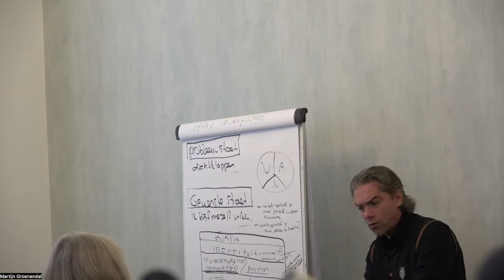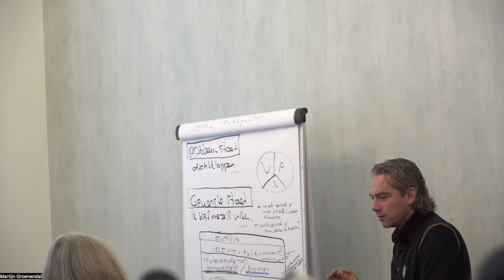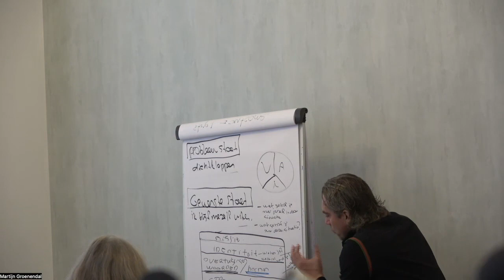Het veranderen van je regels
Martijn Groenendal legt hier een universele wet uit. Hiermee bereik je meer succes en realiseer je je levensdoel. Deze video zorgt ervoor dat alles in je leven verbeterd en vooruit gaat en daardoor het leven van iedereen. Neem bezit van je denkgeest en geef het een constructieve richting. Deze video zorgt ervoor dat je droom je echte destiny werkelijkheid wordt. Gebruik de wet van groei!